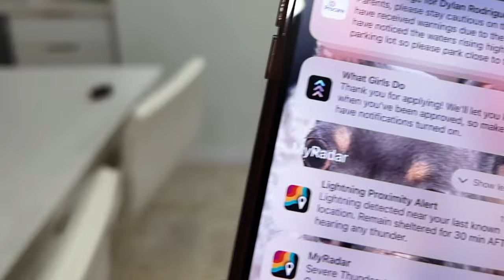Thunderstorm FLOODED My New HOUSE… *DEVASTATING*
THUNDERSTORM DESTROYED MY HOUSE...

Maibelys_ - @maibelys_

Life with Maibelys-  @lifewithmaibelys

Maibelys Top Videos-  @maibelystopvideos

*SOCIAL MEDIA*

WILLYTUBE: @willytube @willytube2.0 @willytube @willytubereacts @willytubetopvideos